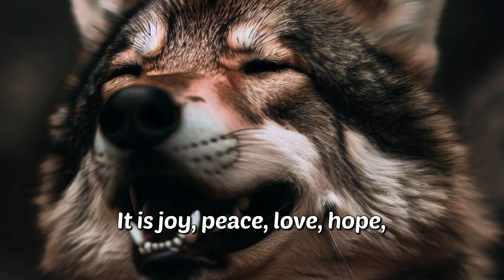The 2 Wolves - A Motivational Short Story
A fierce battle between 2 wolves, who will win?